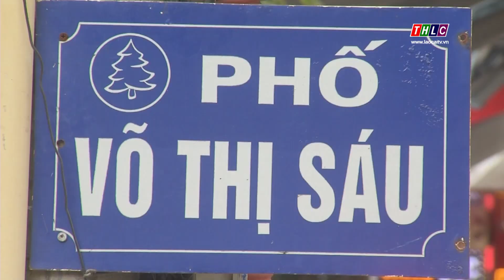Thời sự Lào Cai 22h00 (7/1/2020) | THLC